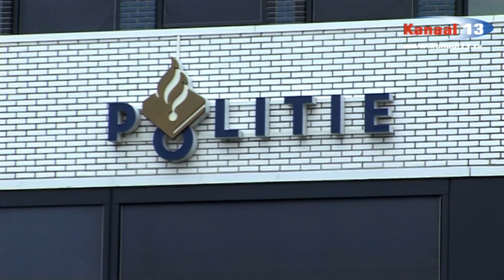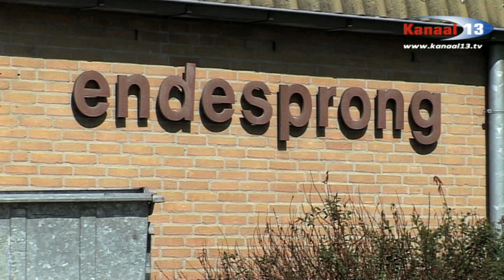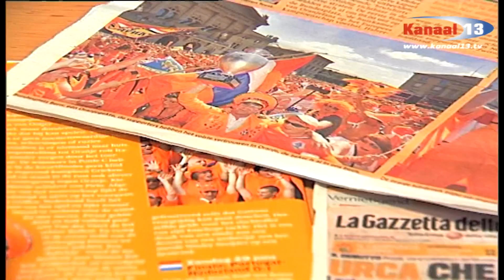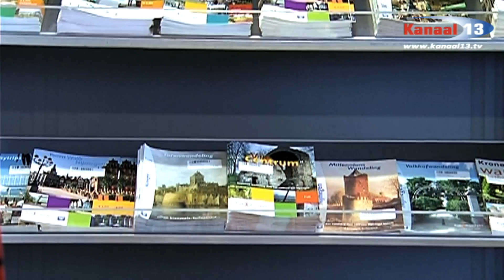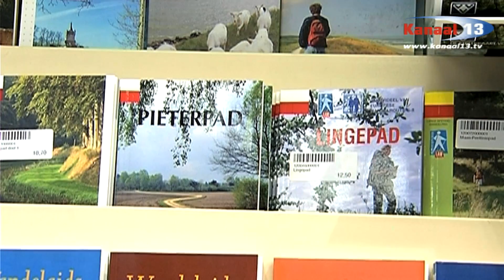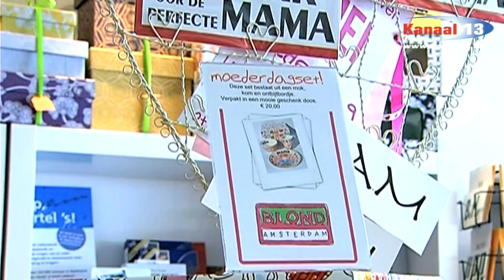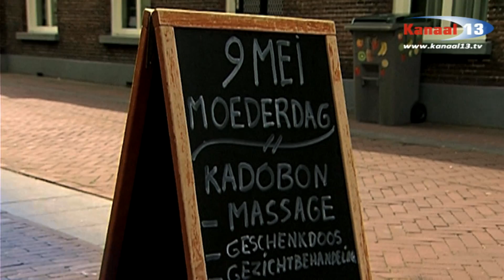Kanaal 13 Nieuws van 6 mei 2010